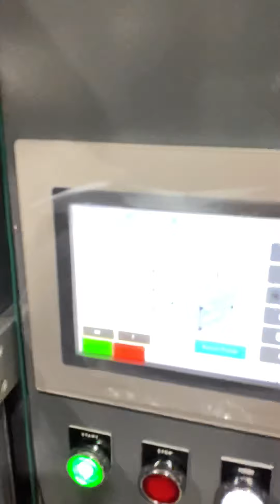C295 VFFS Bagger with 4 counter kit line producing 13 pound bags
Heavy duty kit line packaging running 13 pound bags of hardware at 7 bags per minute. 12 count of 7/8”x4” bolts and 12ct. of 7/8” nuts.  This BSI kit line consist of our new Centerfold VFFS bagger C295, large heavy duty bucket conveyor with 15”x11” buckets, 2 refurbished Batchmaster III 2 gate counters, 2 BMIV 2 gate counters.  1 100mm parts processing unit and 1 200mm ppu.  Heavy duty take-away conveyor and thermal printer.